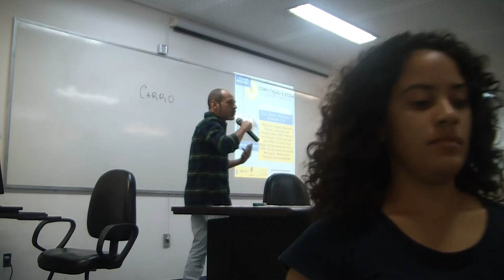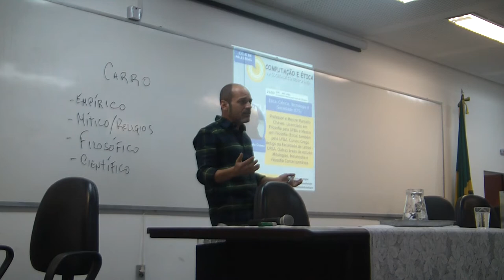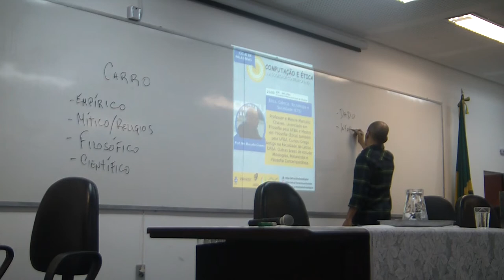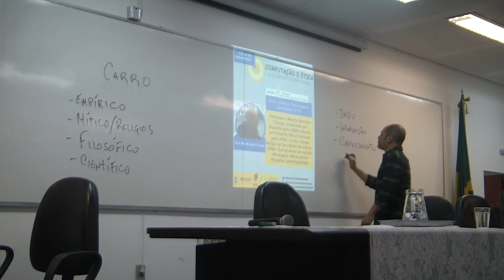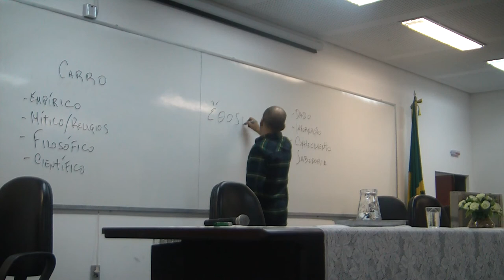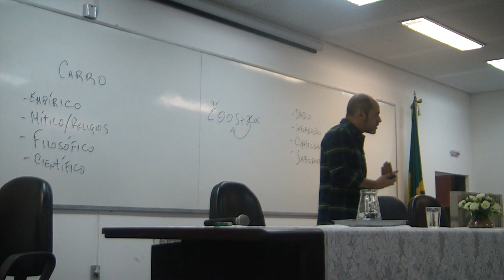Ética, Ciência, Tecnologia e Sociedade (Parte 1) - COMPUSOC